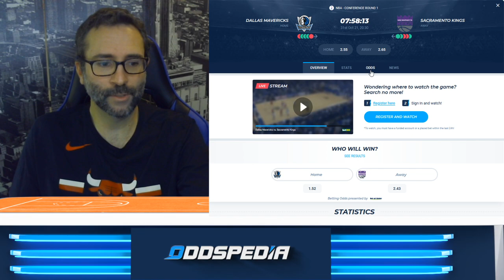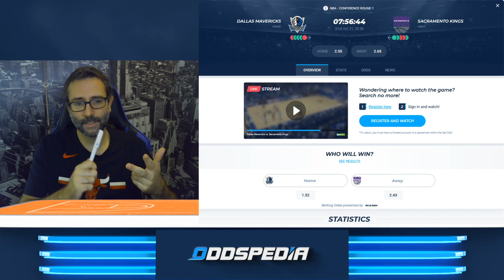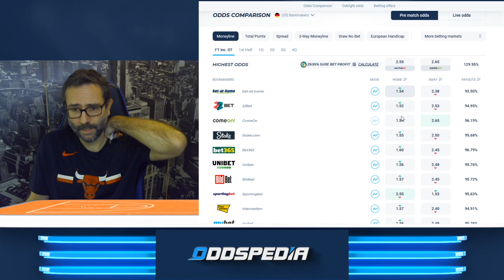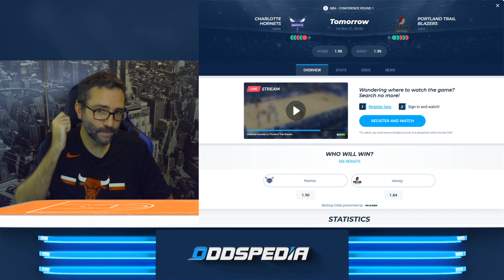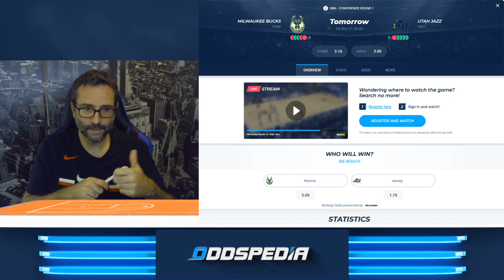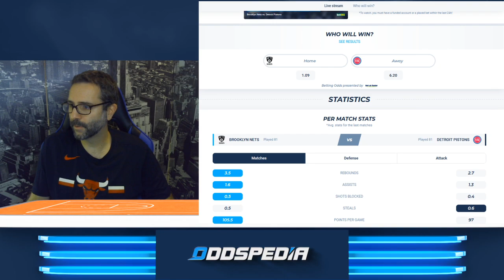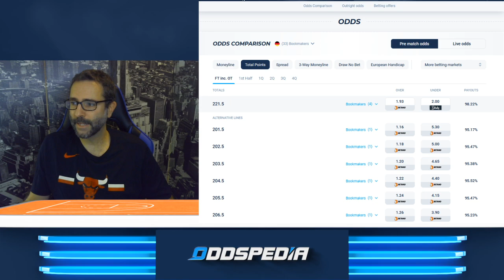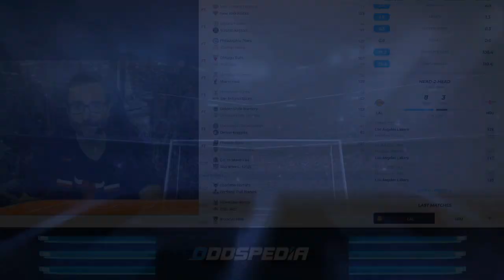NBA am Sonntag, 31. Oktober: Vorschau, Wett-Tipps & Standings 🏀🏀🏀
Wir schauen auf den aktuellen Tabellenstand der NBA und auf die Begegnungen an Halloween! Bereits um 20:30 geht es heute los mit den Dallas Mavericks um Luca Doncic und Maxi Kleber, die die Sacramento Kings zu Gast haben!

0:00 Intro
0:49 Ranking Western & Eastern Conference
2:21 Dallas Mavericks vs Sacramento Kings
6:22 Charlotte Hornets vs Portland Trail Blazers
8:30 Milwaukee Bucks vs Utah Jazz
10:11 Brooklyn Nets vs Detroit Pistons
11:57 LA Lakers vs Houston Rockets

13:25 Zusammenfassung der Tipps